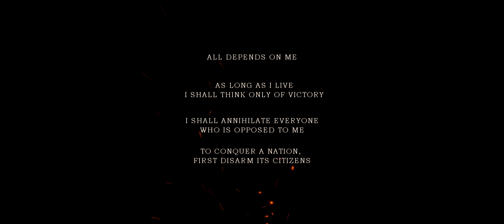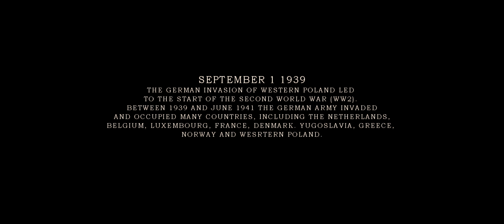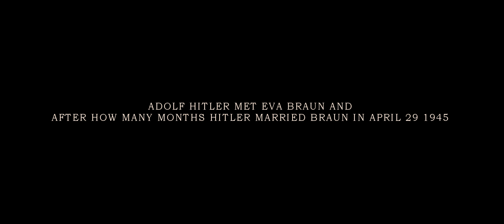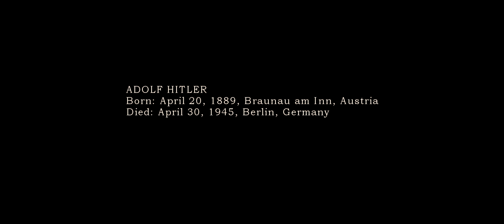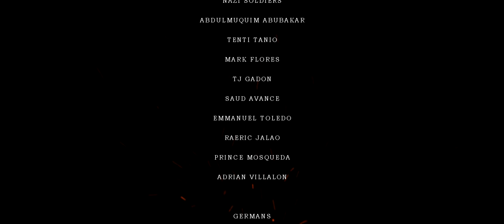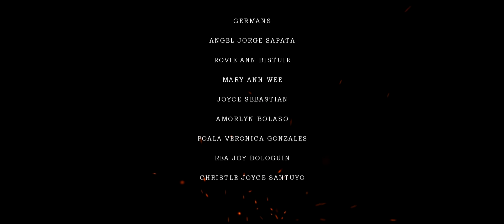SWASTIKA HITLER UNTOLD SHORT FILM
Amazing video project of Western Mindanao State University Senior High School, STEM students, the story of Adolf Hitler by Altanjijul.